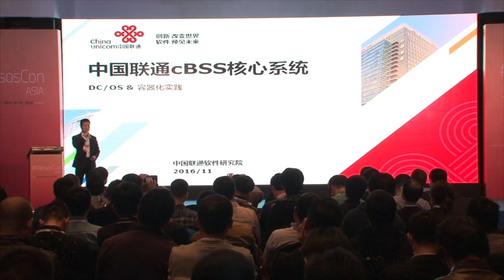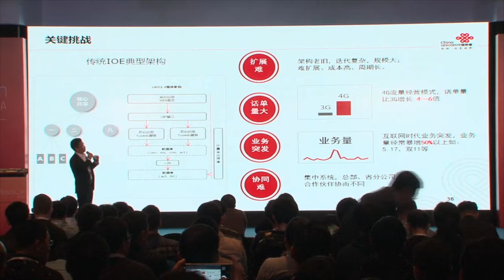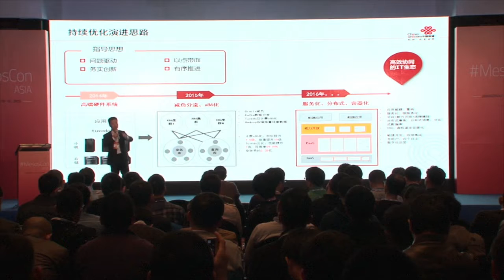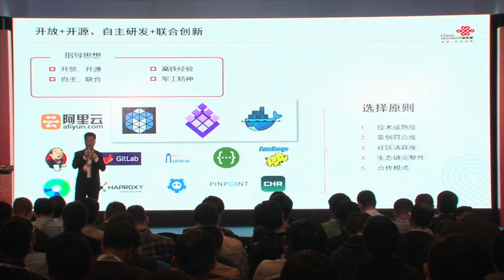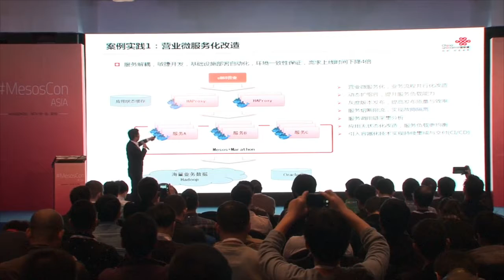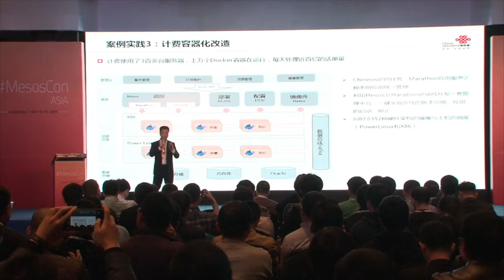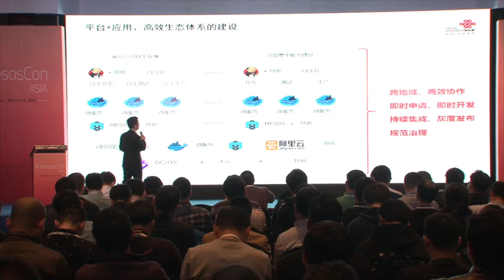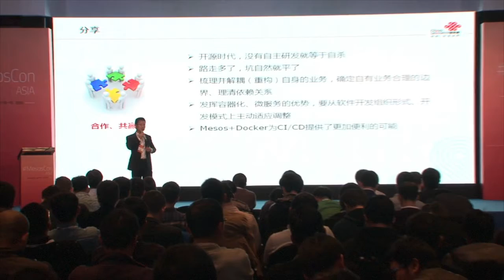KEYNOTE China Unicom Calls DCOS & Mesos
As Internet changes the way the Teleco does business in China, China Unicom has built a elastic platform based on the DC/OS & Mesos open source system that enables the robust development of micro services for their core system called CBSS (Central Billing Support System) and online production environment for supporting 0.15 billion users in China.This presentation will use a real production example of how DC/OS & Mesos-based platform integrates with China Unicom CBSS to transform how China Unicom builds and delivers modern micro-services. And how this solutions reduce their operation cost, accelerate business innovation on the ground.